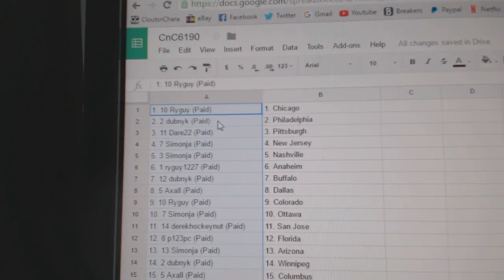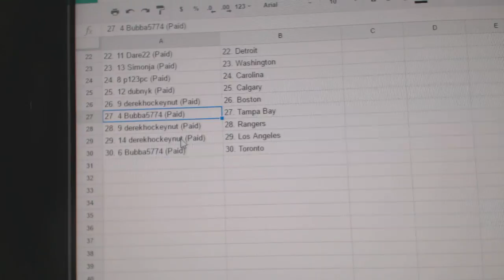Team Randoms - C&C GB #6190